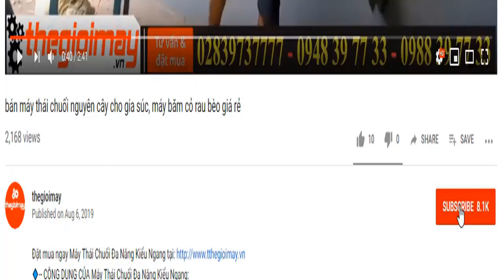Máy thái cây chuối takyo ở Bình thuận, video máy thái chuối cây tại bình thuận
🔹-- ƯU ĐIỂM CỦA MÁY THÁI CHUỐI ĐA NĂNG TAKYO TK 1800:
– Công suất động cơ: 1.5 KW
– Nguồn điện: 220 V
– Tốc độ động cơ: 1450 vòng/phút
– Kích thước (Dài * Rộng * Cao): 60 x 90 x 54 c
– Trọng lượng máy: 45 kg